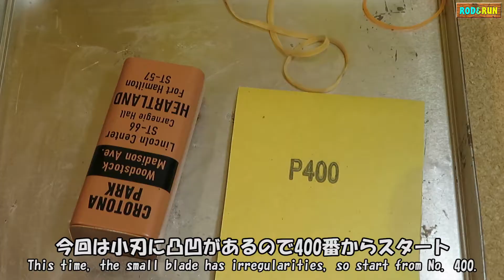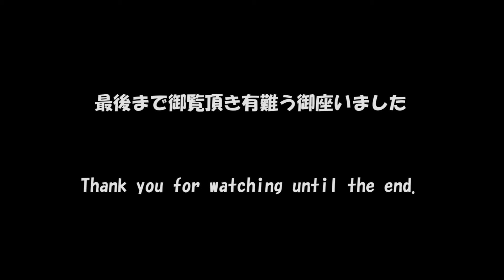アップスゥイープ+リカーブデザイン バック 415 カリンガ プロ・フォルダーのメンテナンス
BGM無し、顔出し＆トーク無し。
ちょっと昔のBUCK社の折り畳みナイフ「Kalinga」を長期キャンプ時に持って行くナイフのメンテナンスキット(自作)で研いでみました。
「Kalinga」はリカーブデザインなので通常の平らな砥石では砥げませんが動画の方法なら変形デザインのナイフでも研ぐ事が可能です。
Upsweep + Recurve Design Back 415 Karinga Pro Folder maintenance.
I sharpened the old BUCK folding knife "Kalinga" with a knife maintenance kit (self-made) that I bring with me during long-term camping.
Since "Kalinga" has a recurve design, it cannot be sharpened with a normal flat whetstone, but it can be sharpened with a deformed design knife using the video method.